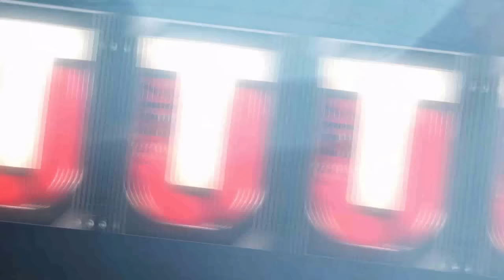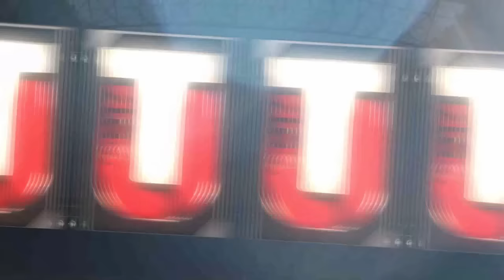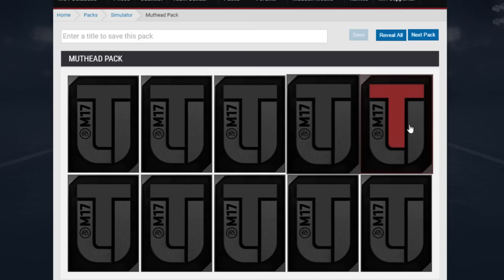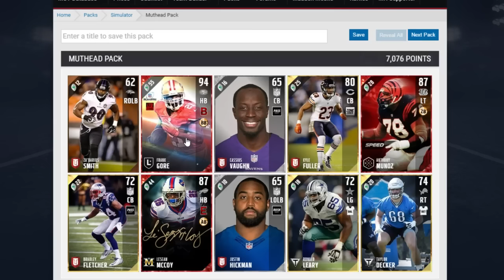PACK AND PLAY #2 | 99 LIMITED EDITION STEVE MCNAIR SHINES IN DEBUT! | BIG TIME UPGRADE!